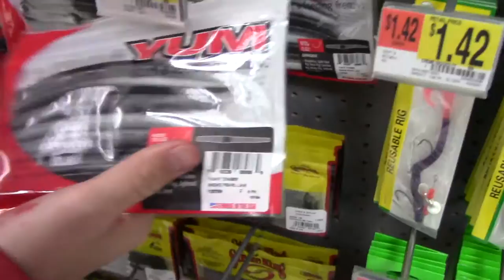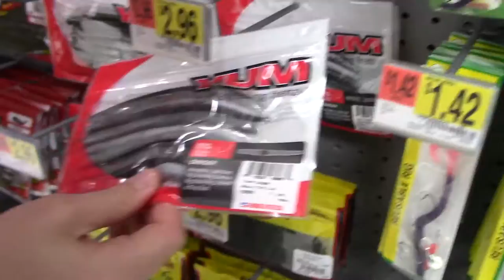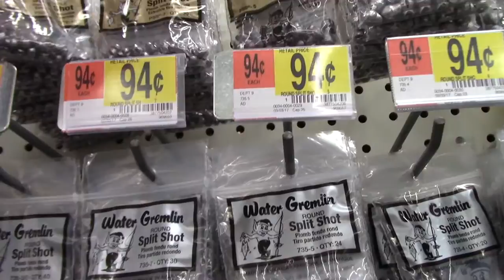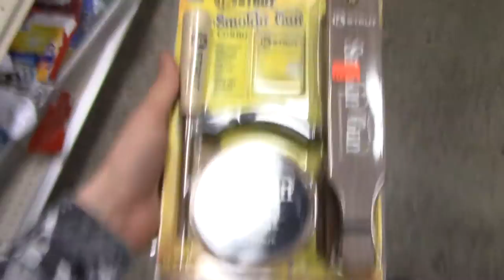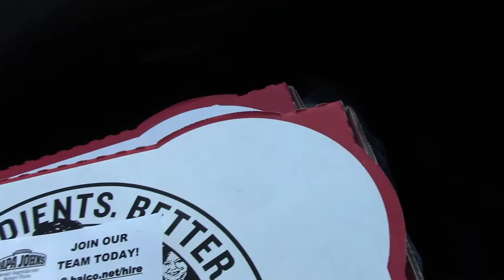I'M GOING TURKEY HUNTING WITH Michael Waddell? || Bought Fishing Lures! || Vlog #014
Add me on Snapchat! Username: bh-outdoors
Thanks for stopping by to see todays daily upload! I blog throughout my afternoon with the fam and spend money on turkey calls, Fishing lures, and more... Glad you're able to join me! Also, I may get a chance to turkey hunt with Michael Waddell! Who knows! But I need your feedback below!